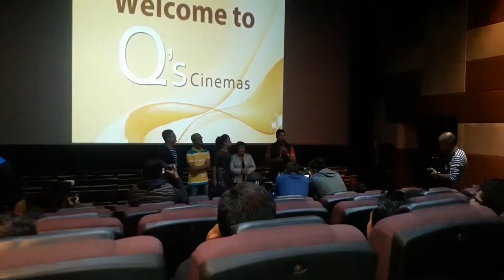love love love press show in qs cinemas swastima Suraj dipendra k khanal al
love love love full movie  press in qs cinemas swastima Suraj dipendra k khanal al